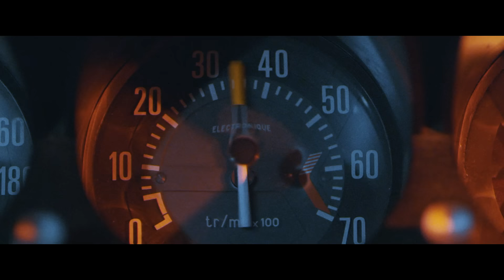ALB - IDIDUDID (Clip officiel)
ALB - ''IDIDUDID''

Réalisé par Pierre Edouard Joubert
Production: Jean Marie Antonini / C4 Productions
Actrice : Dorcas Coppin
Acteur : Roberto Calvet
Chef Opérateur : Marc Romani
Montage/Etalonnage: Aurélien Abd El Fattah